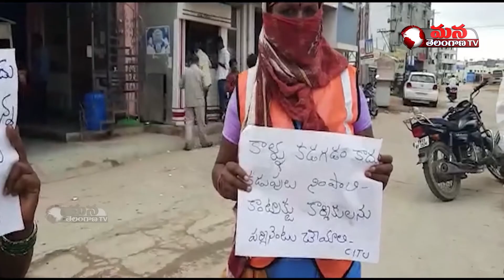Municipal Workers in Sanga Reddy Held Protest Against New Amendments For Municipal Law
Municipal workers in sanga reddy district held protests against proposal for new amendments to municipal law. Proposal of amendment created chaos among municipal workers. Get more updates from Mana Telangana TV

Watch Mana Telangana TV, the 24/7 Telugu news channel dedicated to delivering breaking news, live reports, exclusive interviews, sports, weather, entertainment, business updates and current affairs.